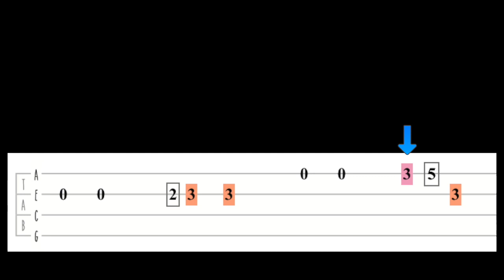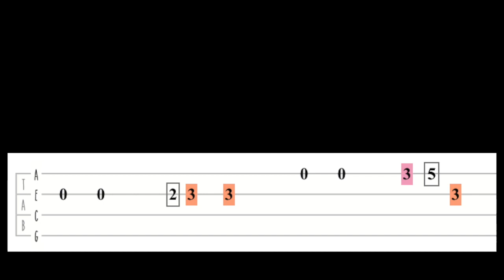Sweet Child O Mine - Riff Video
This is just the riff practice video.  For the full-length video of the play along, see this